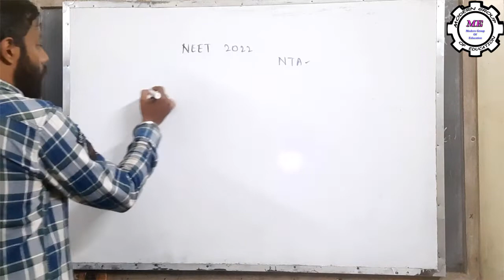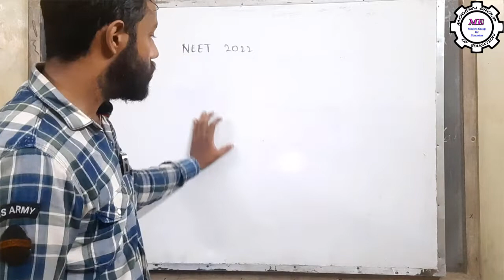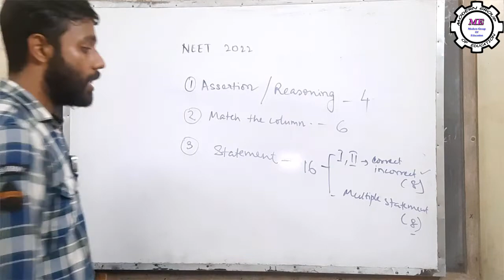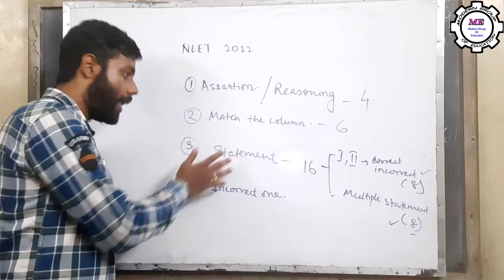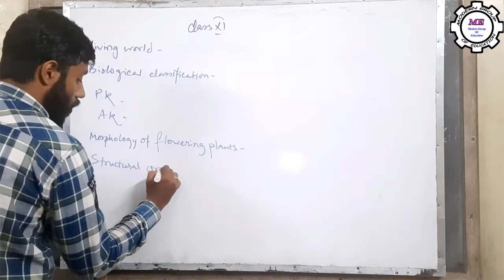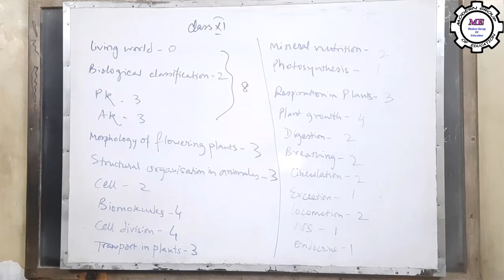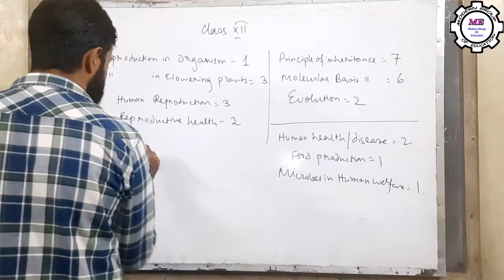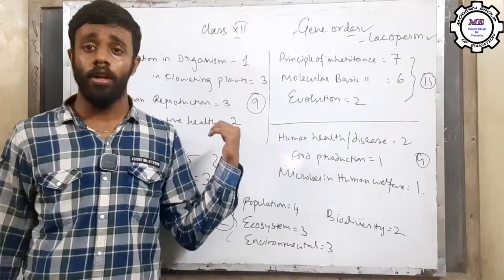NEET 2022 BIOLOGY ANALYSIS | FULL VIDEO IS COMING SOON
This is the only the analysis part of biology paper of NEET 2022. Full solution video is coming soon.